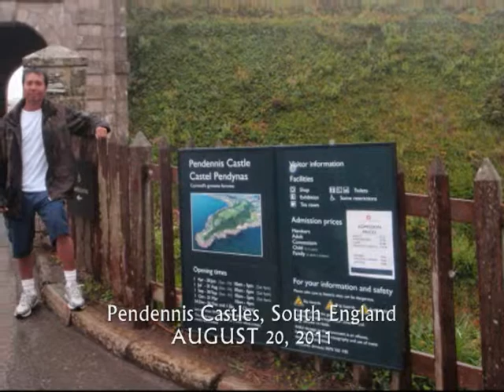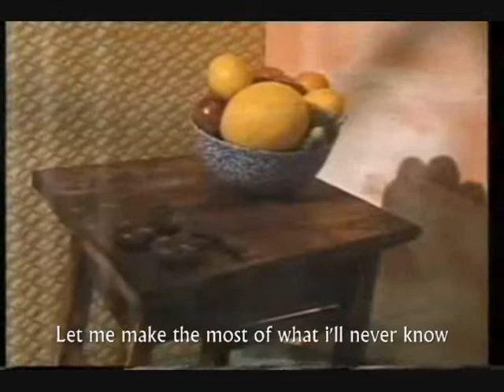COLOURFIELD CASTLES IN THE AIR Lyrics